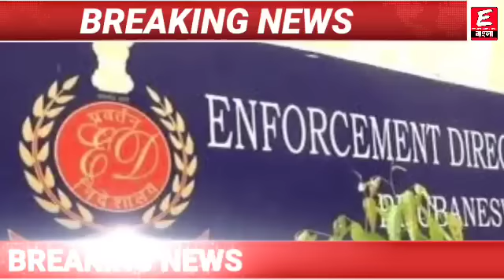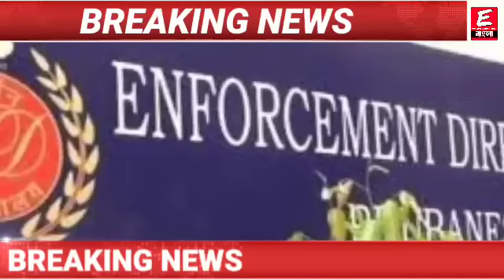দুর্নীতির কয়েক হাজার কোটি টাকা দুবাইয়ে পাচার!ঝাঁকে ঝাঁকে তৃণমূল প্রভাবশালীর দুবাইয়ে কুকীর্তি ফাঁস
ধন্যবাদ

Keyword⏩